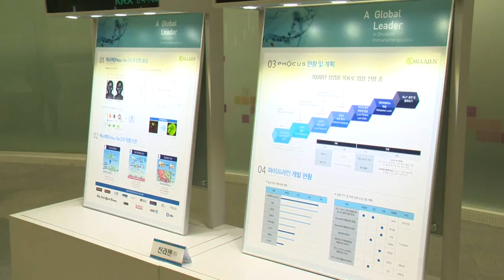신라젠, 오늘부터 거래재개... 소액주주 16만명 안도 (20221012)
한국거래소가 코스닥시장위원회 심의 결과, 신라젠의 상장을 유지하기로 결정했다고 공시했습니다.

이에 따라 신라젠은 오늘부터 주식 거래가 재개됩니다. 지난 2020년 5월, 거래가 정지된 이후 약 2년 5개월 만인데요.

신약 확대와 연구인력 확충 등 신라젠 측이 요구 받은 개선 과제를 대체로 수행했다고 거래소가 판단한 것으로 보입니다.

올해 반기보고서 기준, 신라젠 소액주주는 16만5천여명에 이릅니다.

앞서 신라젠은 문은상 전 대표 등 전직 경영진의 횡령과 배임으로 상장 적격성 실질 심사 사유가 발생해 주식 거래가 정지된 바 있습니다.